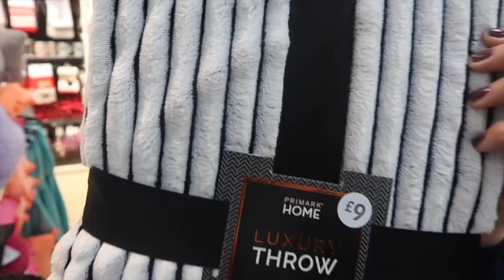MY FIRST DRIVING LESSON & HILARIOUS PRIMARK ADVENTURES WITH MUM